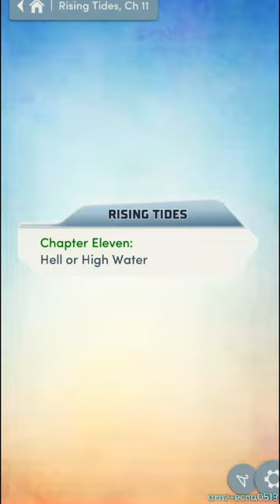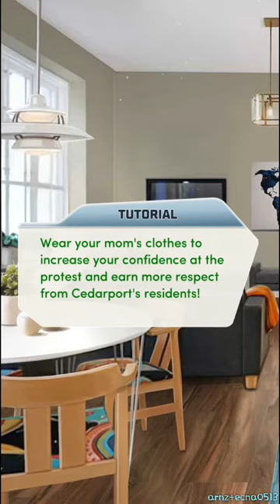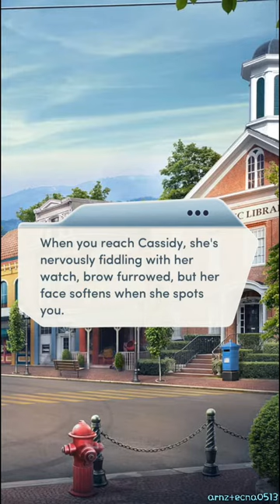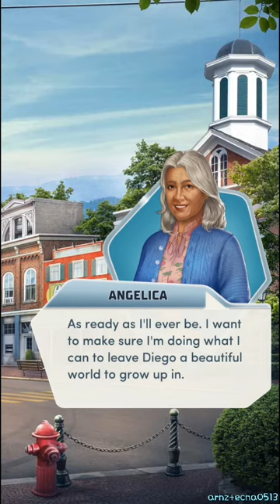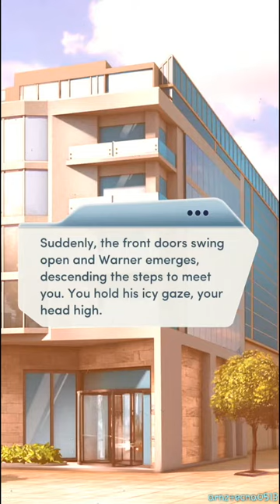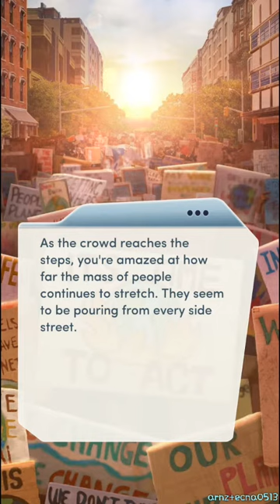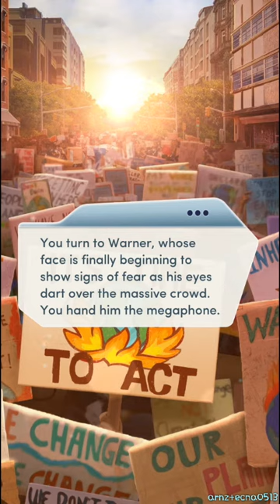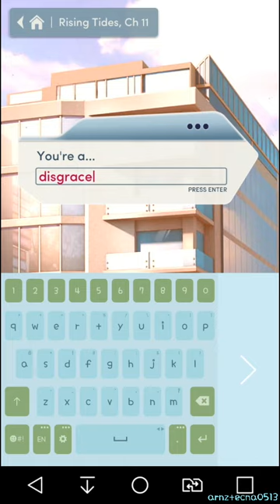Rising Tides, Chapter 11 (🚹Robin's Route) | Choices: Stories You Play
Chapter 11: Hell or High Water

You make one last stand to protect your town and your family... Will it be enough?

Choices is free to play, but you are able to purchase game items with real money. You may limit the ability to make in-app purchases by creating a PIN in the Settings menu from within the Google Play Store.

ABOUT US

Choices is from the team that has been bringing you narrative games for over a decade. We created the top 25 hit games, Surviving High School and Cause of Death, the first games with episodes, for EA. After leaving EA, our team regrouped as Pixelberry in a small office, set out to continue creating story driven games with heart and launched the two interactive hit games, High School Story and Hollywood U.